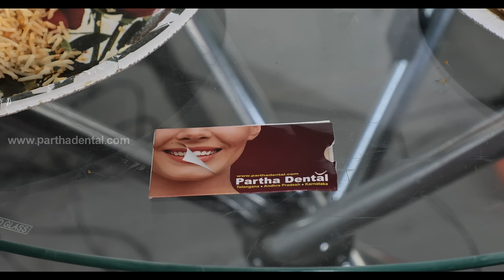Partha Dental Clinic